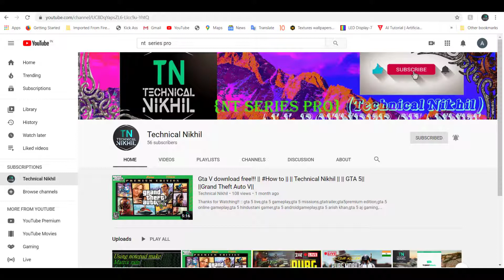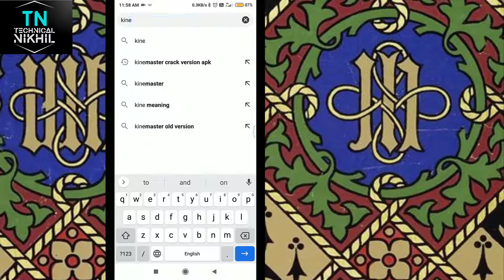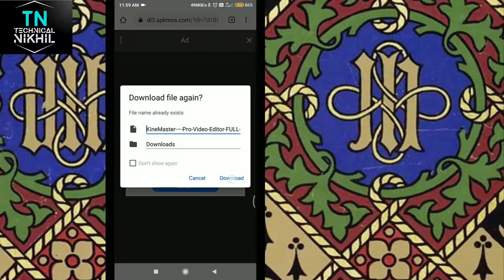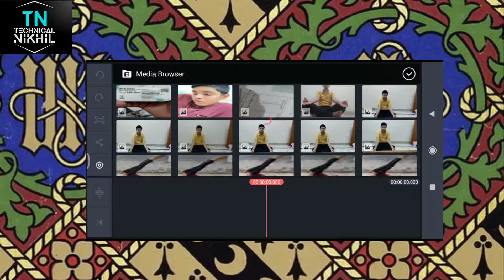Download Kine Master Paid Version for Free with proof || Technical Nikhil || NT Series Pro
kinemaster 4.13 crack